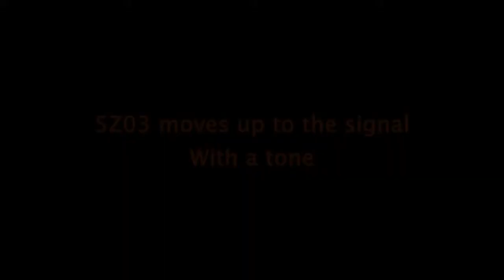DRS 37609 on 5Z03 Derby R.T.C.(Network Rail) to Carlisle Kingmoor Sdg(Drs) Passing Crewe 17/04/2015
DRS 37609 Working 5Z03 Derby R.T.C.(Network Rail) to Carlisle Kingmoor Sdg(Drs) Passing Crewe 17/04/2015